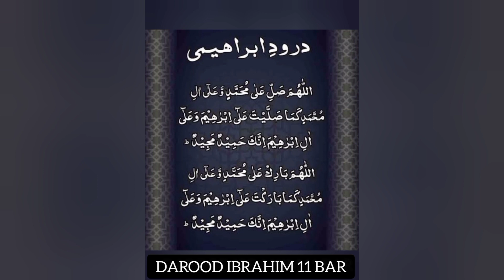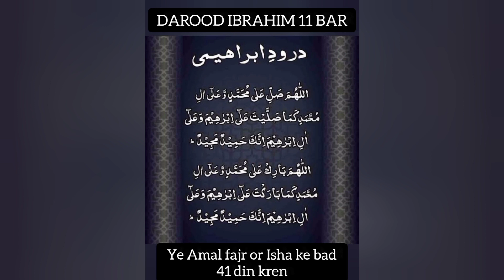DAULAT KA WAZIFA DAILY KAREN 41 DIN